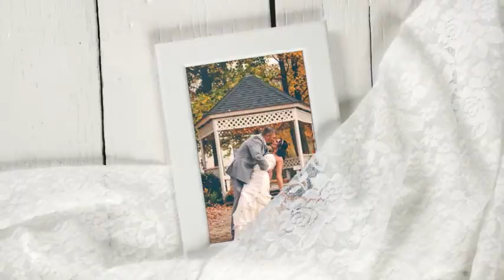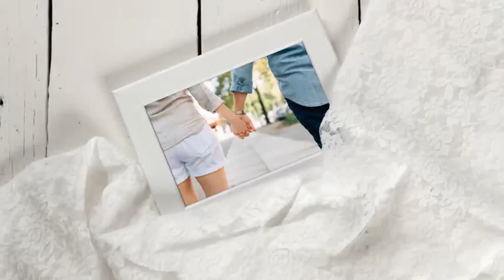Wedding Photo Gallery - Apple Motion - After Effects Project Files - Videohive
Template for Introduction video/photo of Wedding , Family , Fashion , Video , Anniversaries , Portfolio ,Gallery , Memories , or birthday project
22 Scene 39 Image Placeholder
No Plug-ins Required
Easy Customization
Can switch stretch or edit sequenece any scene